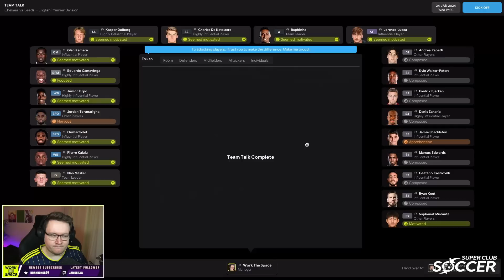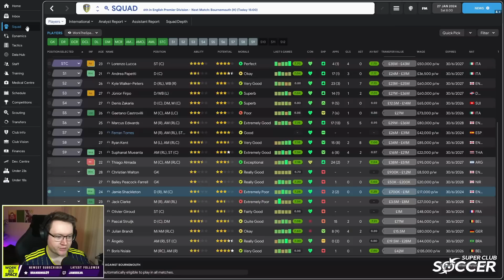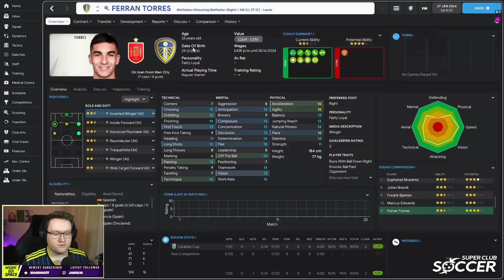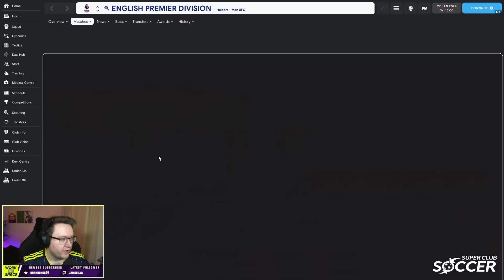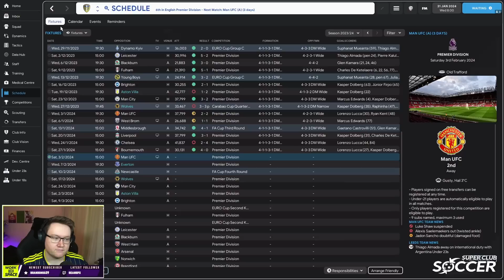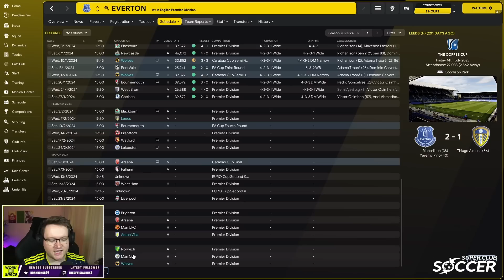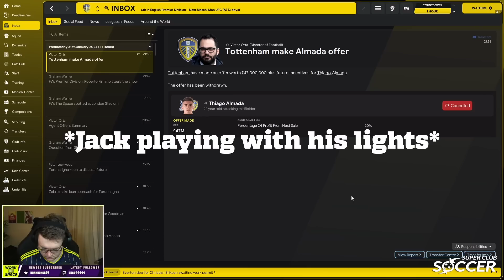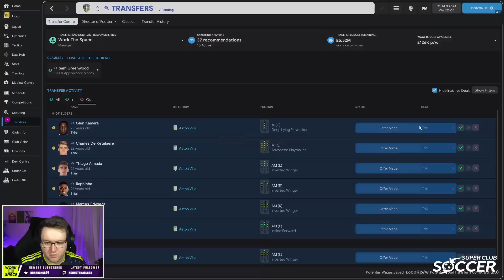Signing Ferran Torres | The Network Game #38 feat. Zealand, DoctorBenjy & Lollujo | FM22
The Football Manager 2022 Network Game w/ Zealand, DoctorBenjy & Lollujo is live on Twitch!